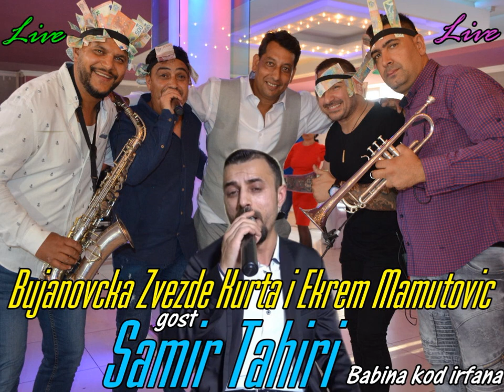10 ORK BUJANOVACKA ZVEZDE I EKREM MAMUTOVIC GAJDA EHSTRA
10 ORK BUJANOVACKA ZVEZDE I EKREM MAMUTOVIC GAJDA EHSTRA